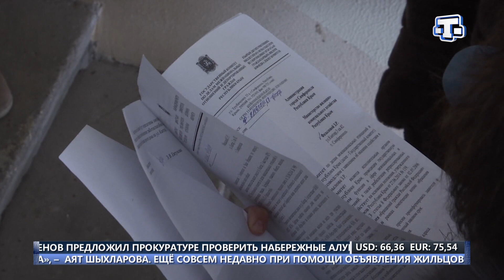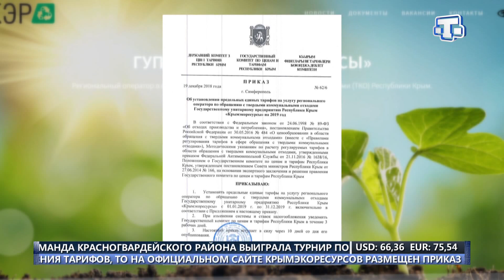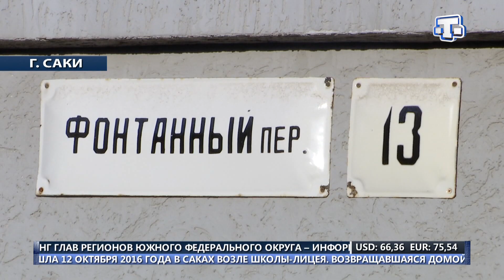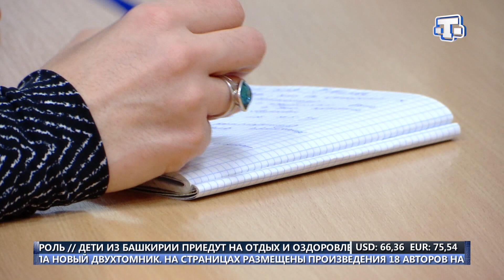Хаберлер (къырымтатар тилинде ) 22.01.19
Къара денъизде янгъын. Керич богъазында танкерлер алевленди.

Тек джаяв котерильмеге мумкюн. Кантар сокъагъында чокъ къатлы эвнинъ сакинлери, лифтлер чалышмагъанына шикяет этелер.

Чёплюк обалары ве идаре этиджи ширкетнинъ лякъайдлыгъы. Багъчасарайнынъ 6-нджы микрорайоны, турмуш къалымтыларына батты.

Иджат муитинде. Ольга Голубева озь эдебий акъшамыны кечирди.

Йымшакъ ве яхшы котерильген. Бу сёзлер Къырым отьмеги акъкъында. Бугунь «Крымхлеб» муэссисесини кой ходжалыкъ назири зиярет этти.